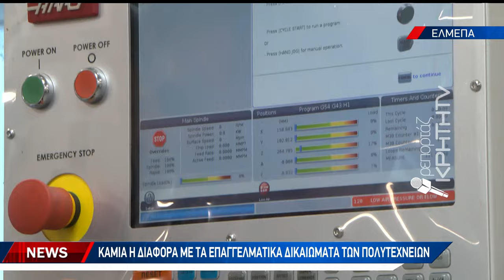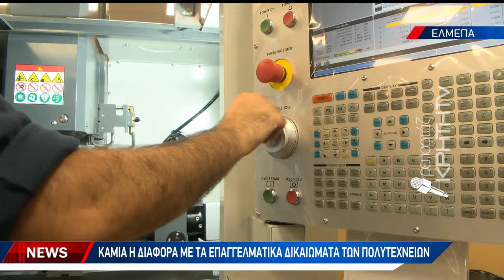Ξεκίνησαν τα πρώτα διδακτορικά του τμήματος Μηχανολόγων Μηχανικών